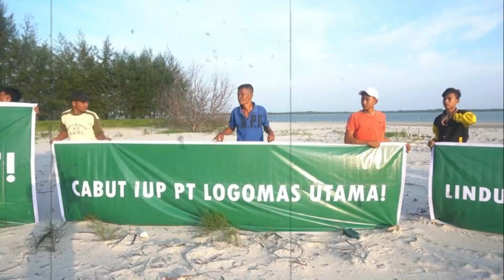Diprotes Nelayan, KKP Setop Permanen Tambang Pasir PT Logo Mas Utama di Pulau Rupat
Desakan  nelayan Pulau Rupat, Bengkalis, Riau yang menolak keberadaan tambang pasir laut PT Logo Mas Utama akhirnya berbuah manis. Kementerian Kelautan dan Perikanan (KKP) menyatakan telah menghentikan secara permanen aktivitas perusahaan tersebut.

KKP menyebut penghentian aktivitas PT Logo Mas Utama tersebut sebagai bentuk komitmen KKP dalam melindungi ekosistem pesisir Pulau Rupat.

Langkah KKP tersebut juga merupakan respons terhadap aksi puluhan nelayan Suka Damai di Beting Aceh dan Pulau Babi, Rupat Utara yang menuntut penyelamatan Pulau Rupat dari ancaman tambang pasir laut.

"Pada intinya, kegiatan tambang di Pulau Rupat sudah resmi kami stop karena terbukti menimbulkan kerusakan ekosistem mangrove dan padang lamun", ungkap Direktur Jenderal Pengawasan Sumber Daya Kelautan dan Perikanan, Laksda TNI Adin Nurawaluddin dalam keterangannya, Rabu (21/6/2023).

Yuk, tonton video selengkapnya. (*)